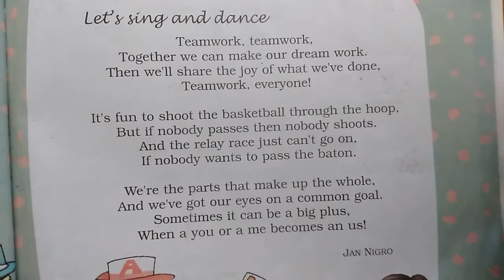Chapter 4 Team Work | Grade 5 English | NCERT | CBSE